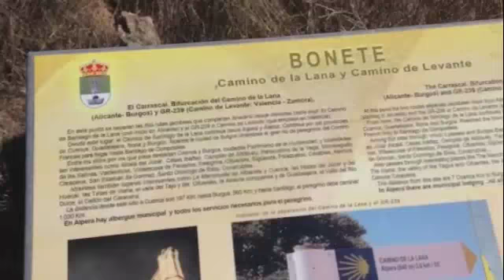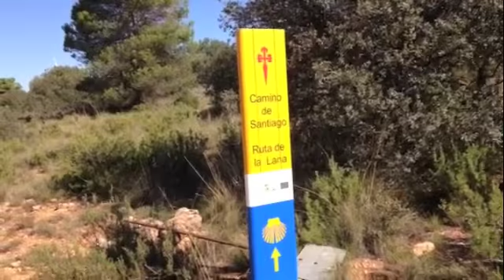Camino 9º Benidorm-Santiago Ruta de la Lana 2ª parte 2013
De Almansa a Graja de Iniesta...